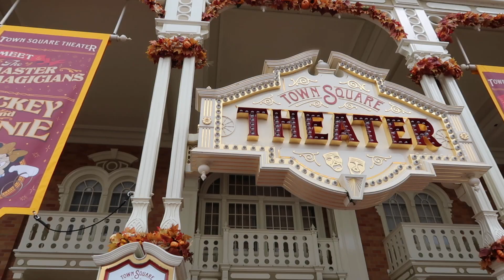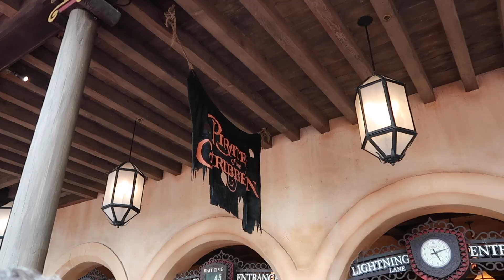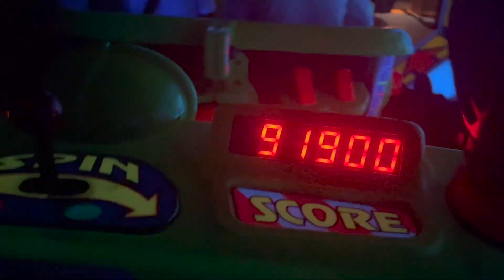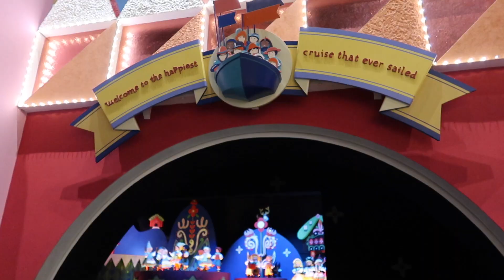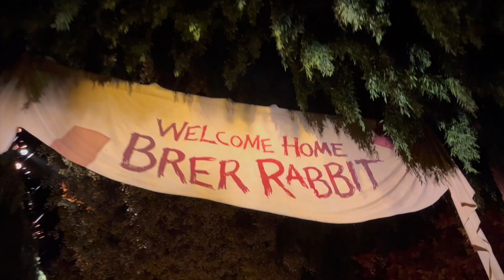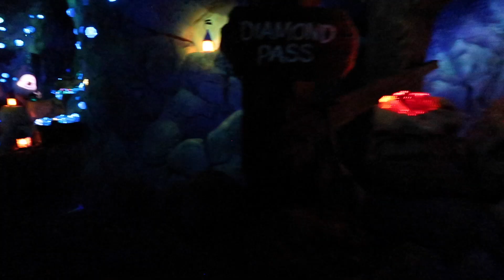THE FINAL VLOG! DAY 20 | FLORIDA SEPTEMBER 2022 | MOLLIE WALKER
Welcome to the final vlog of our Florida 2022 series! We spend a perfect last day in Magic Kingdom. If youve stuck around for all of them, a couple of them or just one of them, THANK YOU. I will be participating in Disney's Cultural Exchange Programme in Summer 2023, so more content is pending! I hope you loved this series as much as I love making it!